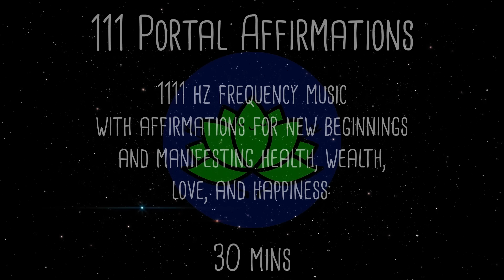Jan 11 Portal 2024 AFFIRMATIONS | January 11 Portal Activation | Manifest Quickly + Prosperity 1/11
Welcome to a transformative journey with our special 1111 Hz frequency music, aligned with the energy of the new moon on 1/11. This powerful combination of 1111 Hz tones and positive affirmations is designed to help you manifest your deepest desires, unlock your true potential, and create a life rich in abundance, prosperity, and growth. The 1111 Hz frequency is believed to clear away obstacles to abundance, dispelling negative energy and opening pathways to good fortune, wealth, and prosperity. As you listen, let these vibrations and words guide you in setting intentions and visualizing your goals. This is your moment to co-create a reality that resonates with your aspirations and dreams. Happy Manifesting!

If you benefit from this channel please consider donating or purchasing merch for you or as a gift to help keep it going. Thank you!

AFFIRMATIONS INCLUDE:
"I am open to new beginnings and embrace the opportunities that come my way."
"Every day, I attract health, wealth, and happiness into my life."
"I am worthy of love and receive it abundantly from those around me."
"My body is healthy, my mind is brilliant, and my soul is tranquil."
"I manifest my desires with ease and grace."
"I am a magnet for success and good fortune in all aspects of my life."
"Every challenge I face is an opportunity to grow and improve."
"I am surrounded by love and everything I do is in harmony with the universe."
"Abundance flows to me from all directions."
"I radiate positivity and attract wonderful experiences."
"My heart is open to receiving and giving love."
"I am grateful for my journey and embrace my growth."
"I am in perfect health, and my energy and vitality are boundless."
"I attract prosperous and fulfilling opportunities."
"My life is filled with joy and serenity."
"I am aligned with the energy of wealth and abundance."
"I am a beacon of love and happiness."
"My actions create constant prosperity."
"I am loved, respected, and appreciated."
"I embrace new beginnings and the adventures they bring."